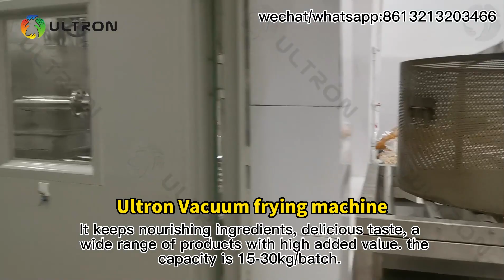sweet potato chips vacuum frying machine|fryer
Vacuum low temperature dehydration of food, due to the existence of vacuum (≤ -0.099mpa), dehydration occupies a very important position, so in the significance. Small scale vegetable fruit vacuum frying machine  is different from normal temperature frying. It keeps nourishing ingredients, delicious taste, a wide range of products with high added value. the capacity is 15-30kg/batch. It is suitable for all kinds of fruit, vegetable, meat and seafood.